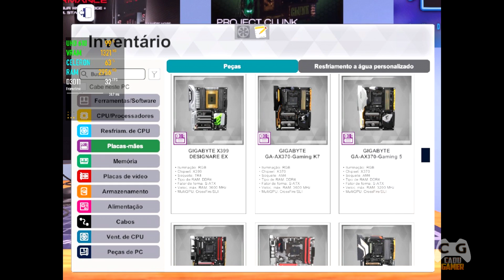PC Building Simulator PC FRACO 4gb de RAM Intel Celeron Sem Placa de Vídeo Intel HD Graphics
Como Rodar PC Building Simulator Em PC Fraco 4gb RAM

▬▬▬▬▬▬▬★ Dicas ★▬▬▬▬▬▬▬▬

▬▬▬▬▬▬★ Softwares ★▬▬▬▬▬▬▬

►Gravação: ReLive - Mirillis Action! Redmi Note 10
►Edição de Vídeos: Vegas PRO 16
►Edição de Miniaturas: Photoshop CC 2018
►Lives: StreamLabs e OBS Studio

CPU: Intel Celeron g5900 Intel UHD 610
Placa Mãe: BIOSTAR H410MH VER 6.0
RAM: 4gb / + 8gb (para comparativos)
S.O: Windows 10 Super Lite 21H1 (Tem Vídeo dele no Canal)

CPU: Athlon 3000g
Placa Mãe: BIOSTAR A320MH
RAM: 8gb de RAM single e 12gb de RAM dual Flex (Pedido de vcs)

▬▬▬▬▬▬★ Setup Principal ★▬▬▬▬▬▬

Atualizado 08/09/2021

CPU: AMD Ryzen 5 5600x PBO Auto OC
Water Cooler: ID Cooling AURAFLOW X 360 SNOW
MoBo: ASUS TUF x570-PLUS BR
RAM: Crucial Ballistix 2x8gb @3800Mhz CL16
VGA: RX 6700 XT Aorus Elite
M2: Adata XPG Gammix S11 Lite 512gb
SSD: Kingston UV400 240GB
HD: Seagate Barracuda 2TB ST2000DM006
HD: Seagate Barracuda 2TB ST2000DM008
S.O: Windows 11 PRO
Monitor: Asus TUF Gaming 27 VG27AQL1A
Monitor: AOC LED 2043FK (Do PC Fraco)
Fonte: Riotoro Enigma G2 650W 80 Plus Gold
Gabinete: Redragon Megatron 9 Fans
Teclado Mecânico: Motospeed Ck107
Mouse: Logitech G403
Microfone: Alctron Um110
Headset: Somic G941
Subwoofer: 2.1 Microlab M290 40W RMS